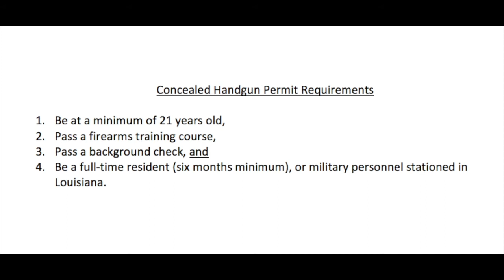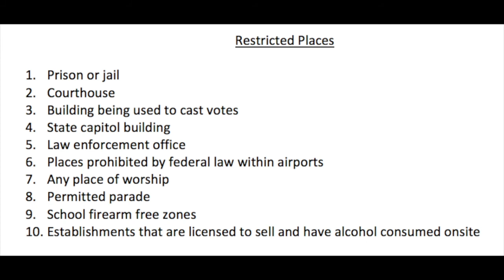Can I Carry a Gun in Louisiana?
Barkemeyer Law Firm answers the question of whether or not you can carry a gun in Louisiana. There are restrictions an permits. The video covers:

-Concealed Handgun Carry for Residents of the State
-Out Of State Residents and Concealed Handgun Carry
-Open Carry of Firearms
-Restrictions for Concealed Carry Permitted or Open Carry
-Carrying a Gun in a Car
-Local Ordinances and Carrying a Gun
-What to Do If Arrested for a Gun Charge in Louisiana

This is not intended to be formal legal advice.

We will gladly accept your calls or visits at any of the locations below.

Address: 814 W 21st Ave, Covington, LA 70433

Address: 422 S Broad Ave, New Orleans, LA 70119

We hope we properly answered your questions about carrying a gun in Louisiana.